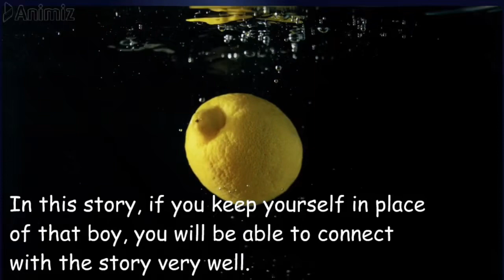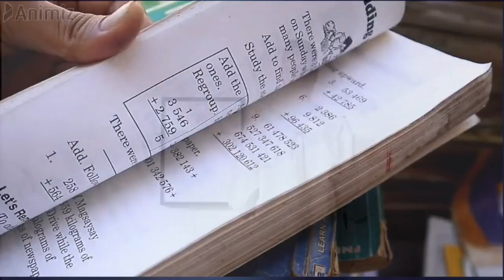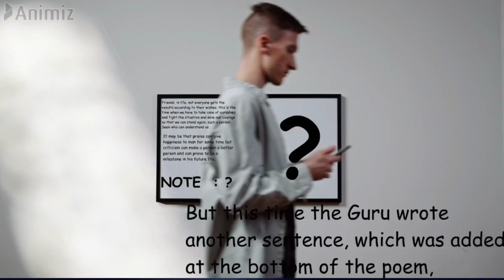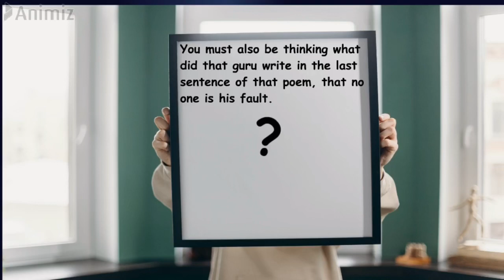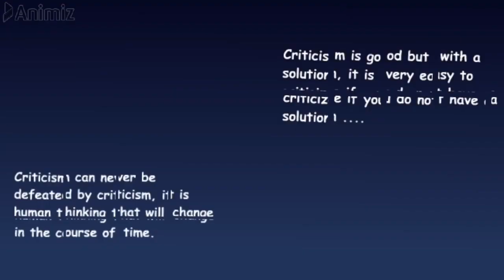गलती जो हम सब करते है !!! Best Motivational Story.. By Rajneesh Sharma !! Hindi .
This video help you to understand how the people is so selfish that in every situation he feels that he is right and criticise another without having any solution .

Criticism is good with a solution, it is very easy to criticise if you don’t have any solution.